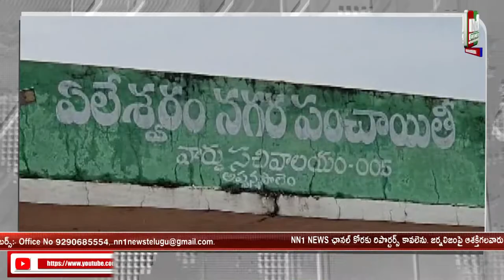ఇంట్లో వాళ్ళు ఎవరూ లేని సమయం చూసి హత్యకి దాడి..ఏలేశ్వరం